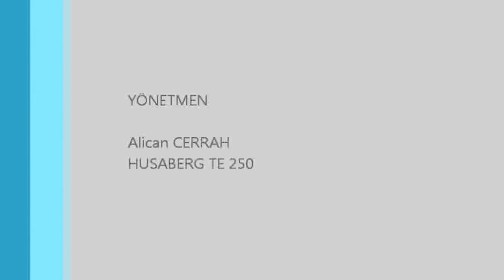ÇEMK ADANA ENDURO GAZLAMALARI / Alican CERRAH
ÇEMK ADANA ENDURO GAZLAMALARI 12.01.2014 / Alican CERRAH  HUSABERG TE 250 2013